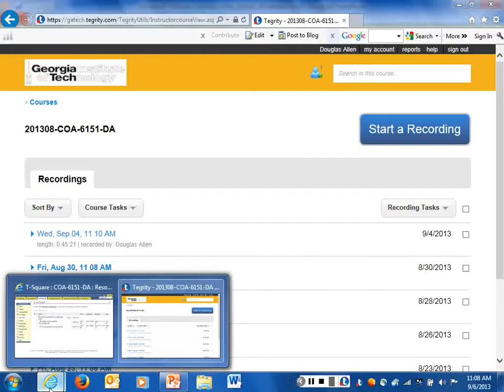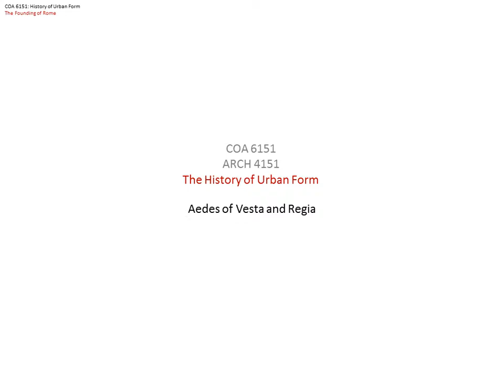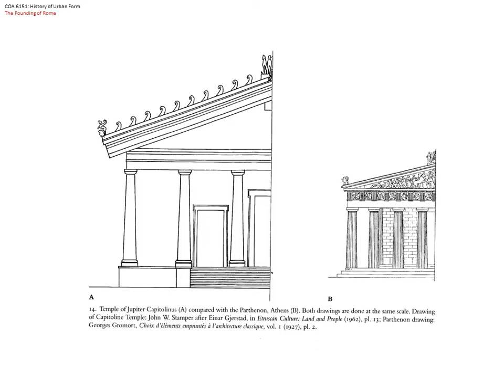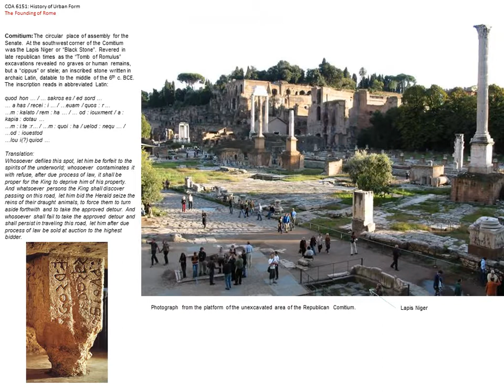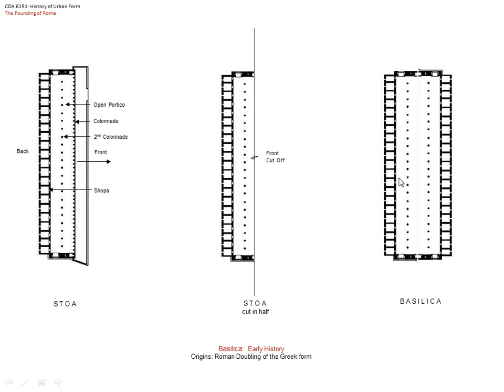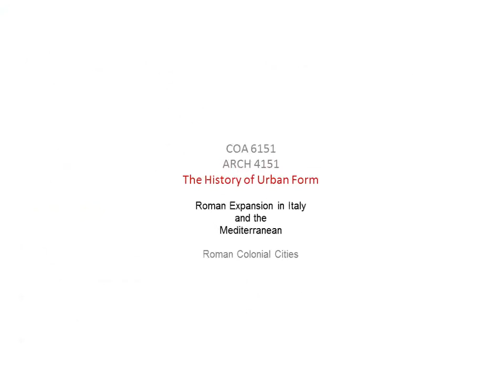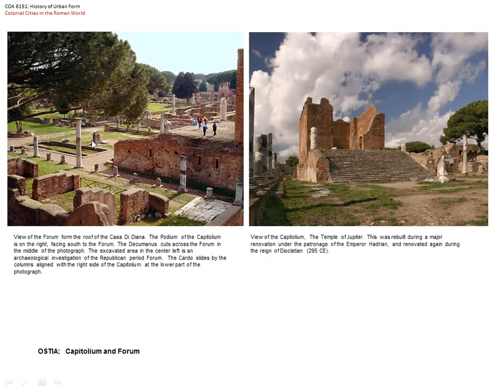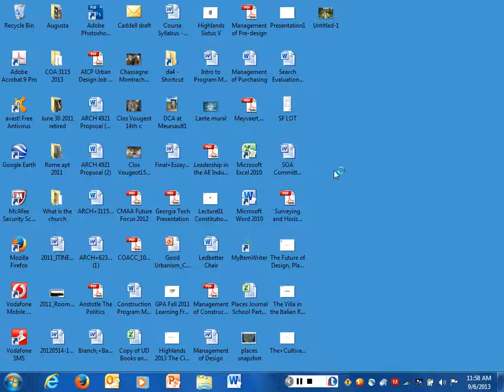Lecture 07 Roman Colonial Cities